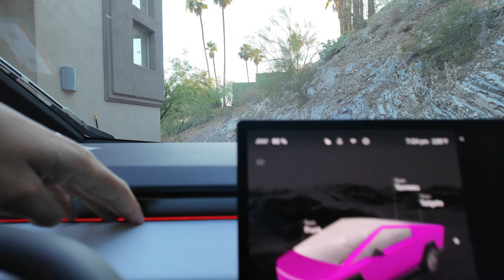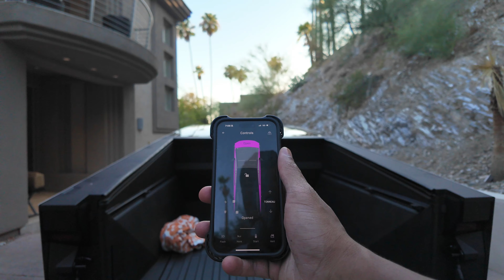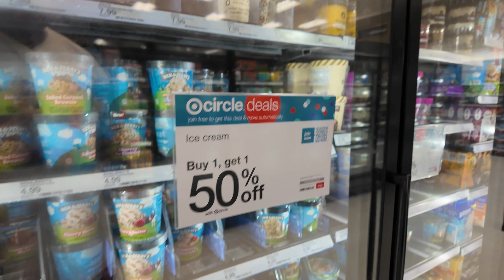Surviving OVERNIGHT IN CYBER TRUCK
Surviving Overnight in a Cyber Truck!

INSTAGRAM (@LeeThe4th) ►   / leethe4th